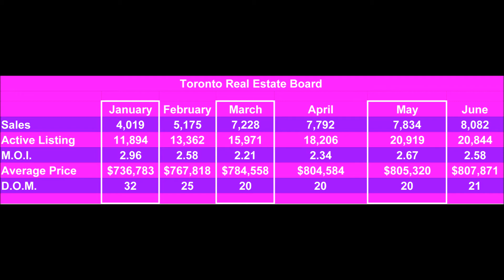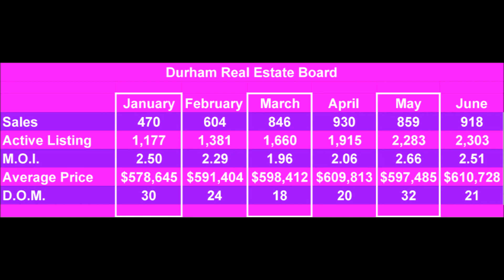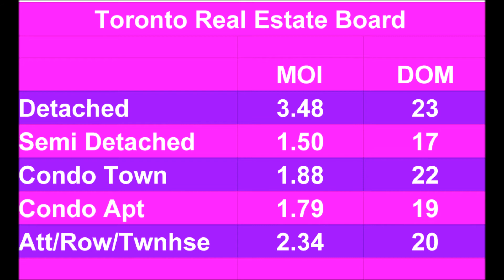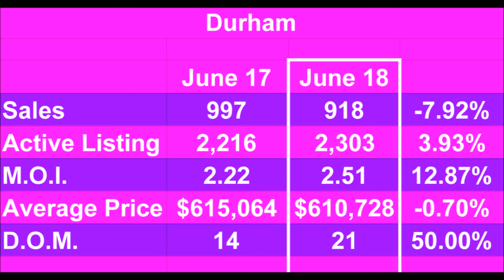Shawn Lepp Talks About The Real Estate Market